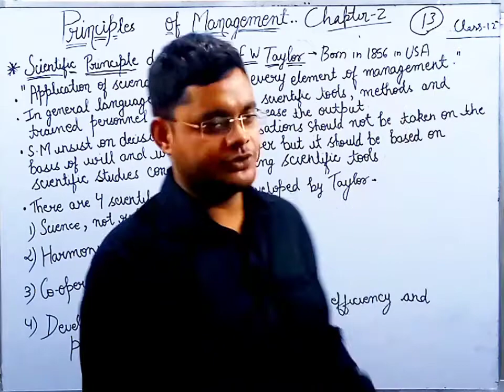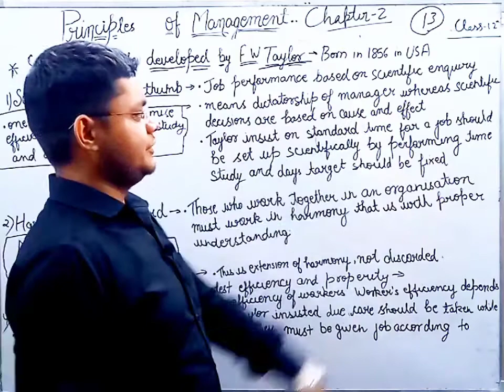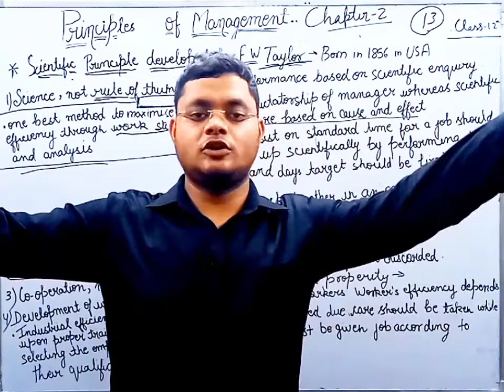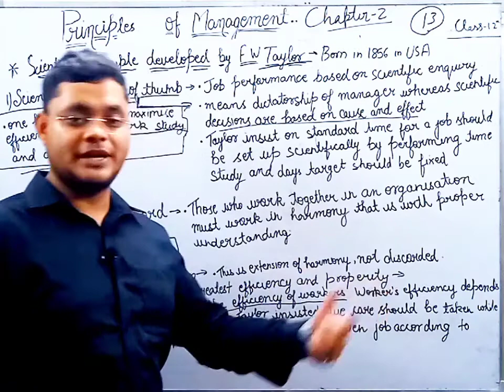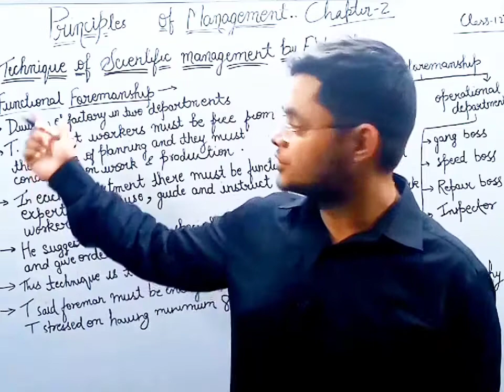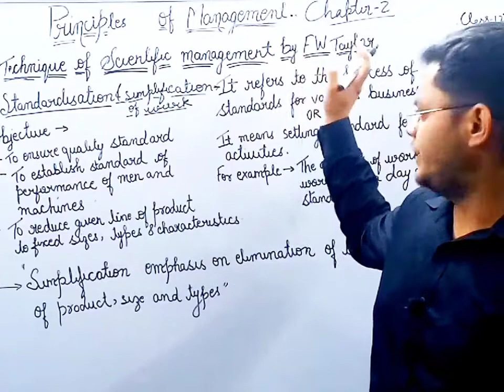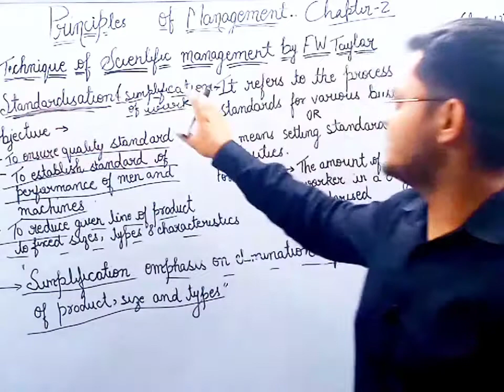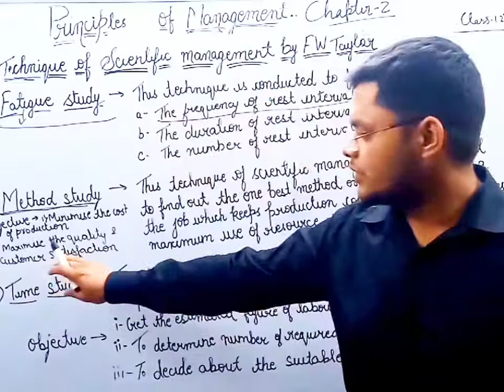Scientific Management Developed By F.W. Taylor 12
Dear students try to understand this,if any problem contact directly anytime 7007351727
Scientific Principles of Management
Scientific Techniques of Taylor